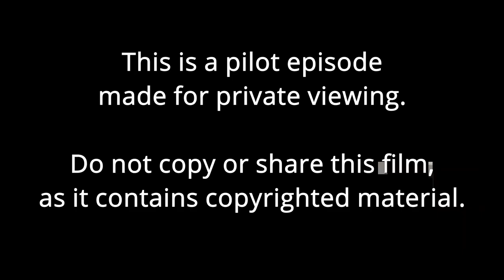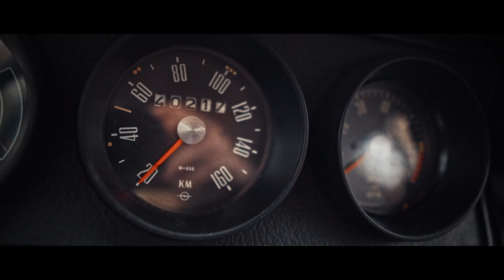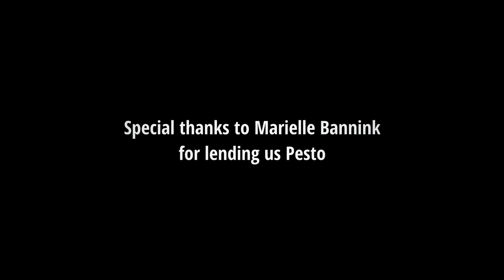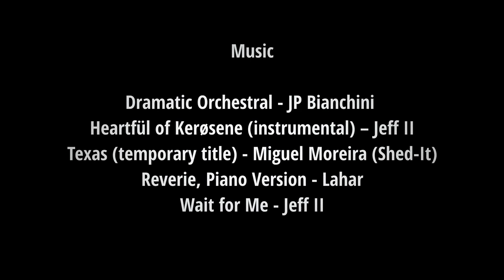Behind The Wheel - S01E00 - 1972 Opel Kadett - (Pilot Episode)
Welcome to the pilot episode of Behind The Wheel (BTW), the show where I drive a classic car for a day or two and tell its story.
This episode was filmed in late 2021 as a test episode to evaluate the amount of work and equipment that goes into such a film.
A big shout out to Karin producing the film, Marielle for lending us the car, Thomas for the camera and drone work, and Koen and Sebas for their support.

If you want to see more of these film, please consider supporting the channel by doing all the things every YouTuber asks you to do!

I hope you enjoy this film, and that I will get the opportunity to make many, many more!